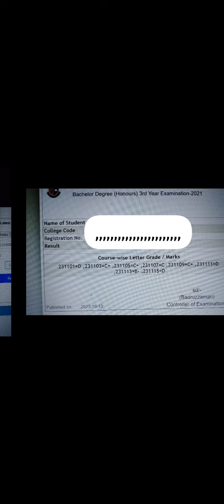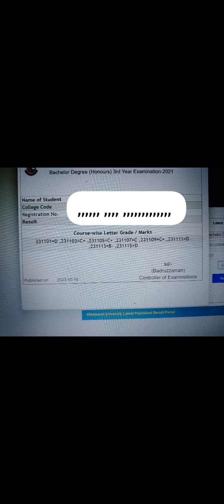অনার্স ৩য় বর্ষ পরীক্ষার রেজাল্ট প্রকাশ | honours 3rd year exam result publish